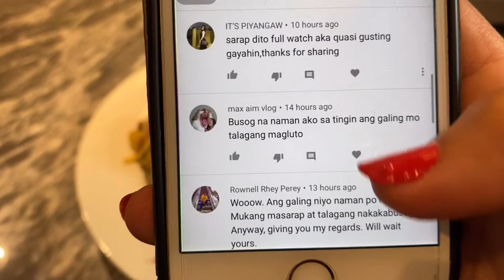PINAPUTOK NA TILAPIA | LASANG PINOY | LUTONG PINOY | FAST FOOD | EASY FOOD | FOOD DISCOVERIES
PINAPUTOK na TILAPIA

Things you will need:
Tilapia
Tomatoes
Lemon grass
Spring onions
Onions
Ginger
Garlic
Lime

For the veggies:
Bean sprouts
Sayote tops
Garlic
Olive oil
Salt and pepper
And of course Rice